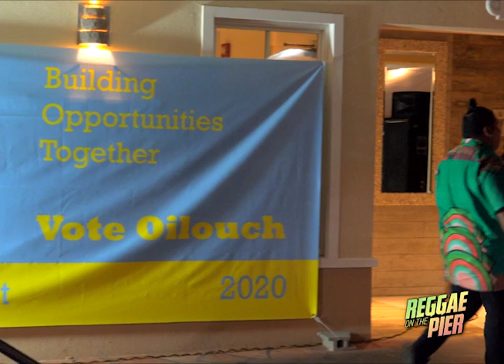Reggae on the Pier Part 6 at Drop Off Bar and Grill December 21, 2019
Band Members:
Liam-Guitar, Taka-Keys, Elway-Keys, Peterson-Guitar, Iked-Drums, Tets-Drums, Rayven-Singer, Larson-Singer/Organist,  and Kelandy-Lead Singer